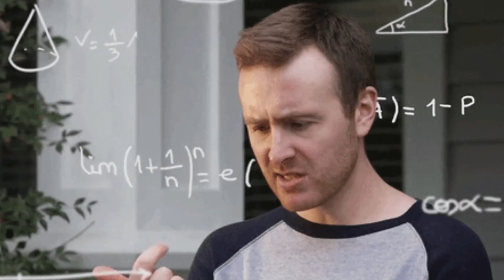MY PRINCIPAL GOT TRIGGERED | STORYTIME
Hello!!
So here's another storytime of my school time !
Yes ik again class 11th XD!
It's about how my once my Principal got really triggered and what happened in my chemistry class !
I enjoyed recording this for you all !
I hope you guys like the storytime .